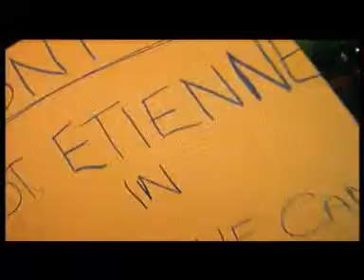Saint Etienne - only love can break your heart (official music video)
Album: Foxbase Alpha
Year: 1991